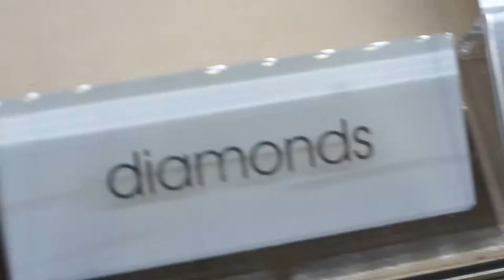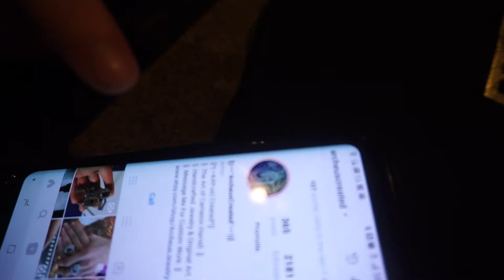CHILLING WITH DDG BACK STAGE AT ALANTA CONCERT!!!!! Ft poudii, megamcqueen,blackcharco,chinowolf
Back stage with PontiactmadeDDG,

MYSTICGOTJOKES,POUDII,KENNEDY,AND BLACKCHARC

 DDG ATLANTA
PONTIACMADEDDG IN ATL FIRST LIVE PERFORMANCE

THIS IS DDG FIRST LIVE PERFORMANCE WAS LIT!

CHILLING WITH DDG BACK STAGE AT ALANTA CONCERT

equipment use in this video :

8gigs of ram
gpu gtx 750ti
1tb harddrive
500 gb hard drive
2ms 24''inch monitor benq

I MET DDG
I MET CHINO
DDG FIRST CONCERT LIVE PERFORMANCE
I MET POUDII
I MET MEGAMCQUEEN
I MET DDG
I MET CHINO
DDG ATLANTA
PONTIACMADEDDG IN ATL
DDG IN ATL
PERFORMING LIVE
ALANTA THE LOFT
DDG ATLANTA
PONTIACMADEDDG IN ATL
DDG IN ATL
PERFORMING LIVE
ALANTA THE LOFTDDG ATLANTA
PONTIACMADEDDG IN ATL
DDG IN ATL
PERFORMING LIVE
PONTIACMADEDDG IN ATL
DDG IN ATL
PERFORMING LIVE
PONTIACMADEDDG IN ATL
DDG IN ATL
PERFORMING LIVE
PONTIACMADEDDG IN ATL
DDG IN ATL
PERFORMING LIVE
PONTIACMADEDDG IN ATL
DDG IN ATL
PERFORMING LIVE
PONTIACMADEDDG IN ATL
DDG IN ATL
PERFORMING LIVE
PONTIACMADEDDG IN ATL
DDG IN ATL
PERFORMING LIVE
PONTIACMADEDDG IN ATL
DDG IN ATL
PERFORMING LIVE
PONTIACMADEDDG IN ATL
DDG IN ATL
PERFORMING LIVE
ALANTA THE LOFT